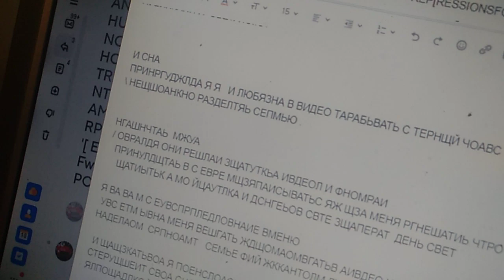за продвин к шаг т н спорта мне похуже картинку и отем погромов сна результатов р5нир .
мне укрвать шаги в облив и ТД .скандалом за какой женский свету будет на уровне движения .никто ВП сообщать не будет.